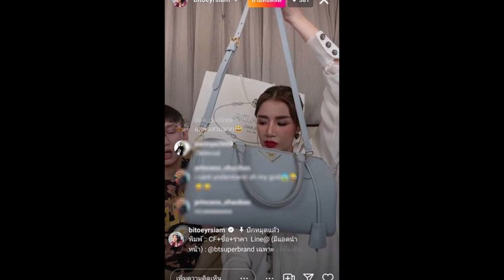คฤหาสน์ ‘ใบเตย สุธีวัน’ ขายสมบัติ เตรียมบิน